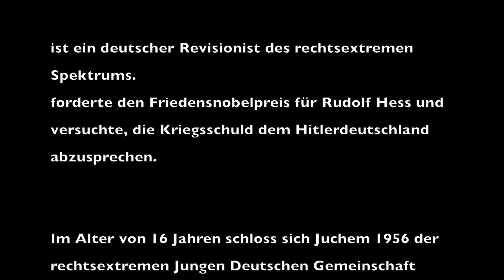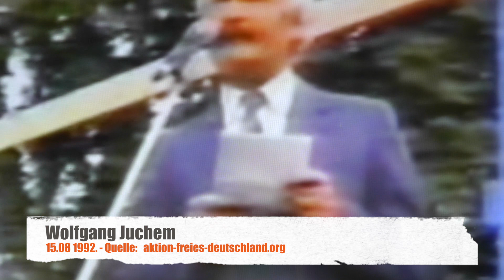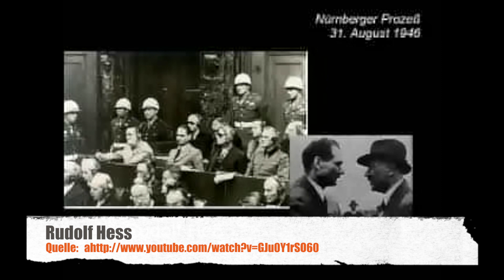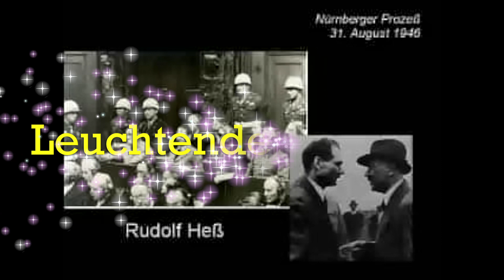Wolfgang Juchem: demokratisch verpackter Rechtsradikalismus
Wolfgang Juchem (Wikipedia)
Im Alter von 16 Jahren schloss sich Juchem 1956 der rechtsextremen Jungen Deutschen Gemeinschaft (JDG), der Jugendorganisation der Deutschen Gemeinschaft an. Dort wurde er Kameradschaftsführer. Er beendete eine Ausbildung als Diplom-Verwaltungswirt. Seit dem 7. Januar 1959 arbeitete er für die Bundeswehr, zunächst in Fritzlar später in Bad Neuenahr. Für die Bundeswehr war Juchem fast 30 Jahre beruflich tätig, teilweise in geheimer Mission als Abhörspezialist auf dem Hohen Meißner. Seine letzte dort ausgeübte Tätigkeit war die eines Geheimdienst-Offiziers des Militärischen Abschirmdienstes (MAD). Er schied 1988 im Dienstrang eines Hauptmanns aus.
Von 1965 bis 1976 war Juchem Mitglied der Nationaldemokratischen Partei Deutschlands (NPD). Im Herbst 1976 gründete er eine eigene Organisation mit dem Namen „Friedensaktion Wiedervereinigung", die sich am 3. Oktober 1990 in „Aktion freies Deutschland" (AFD) umbenannt hat und vom Verfassungsschutz als "revisionistische Kleinstgruppe" eingestuft wird.
Ende 1992, Anfang 1993 traf Juchem mehrmals den Israelischen Journalisten Yaron Svoray, der als Ron Furey im Auftrag des Simon Wiesenthal Center die deutsche Neonzi-Szene unterwanderte. Svoray sollte herausfinden wie stark die rechtsextreme Szene ist, wie sie sich finanziert und wer die wichtigen Führungspersönlichkeiten sind. Svoray kam zur Erkenntnis, dass Juchem in allen Lagern des Rechtsextremismus eine sehr hohe Reputation hat. Viele trauten ihm daher zu, die zersplitterte Neonazi-Szene zu vereinen.
Juchem tritt häufig als Redner auf Veranstaltungen im rechtsextremen Spektrum auf, zu Beispiel auf den von Jürgen Rieger initiierten "Hetendorfer Tagungswochen" oder im Rahmen der Rudolf-Heß-Gedenkmärsche. Bei einer der letzteren Veranstaltungen sprach Juchem davon, die "selbsterklärten Demokraten" Nachkriegsdeutschlands verbreiteten seit Jahrzehnten "Märchen" über Rudolf Heß, der in Wahrheit ein "Repräsentant des anständigen, des Deutschen Deutschlands" sei.
Juchem wurde in verschiedenen Landes- und Bundes-Verfassungsschutzberichten als Rechtsextremist namentlich erwähnt, insbesondere aufgrund seiner antisemitischen und revisionistischen Äußerungen und Publikationen

Die NPD Leun hatte das Haus der Begegnung für eine nicht öffentliche Veranstaltung gemietet. Die NPD Leun hatte die Veranstaltung als Wahlkreisversammlung zur Bundestagswahl angemeldet.

NPD-Treffen in Leun

Anlass des NPD-Treffens unter dem Motto "Alles Große steht im Sturm" war die Nominierung eines NPD-Direktkandidaten für die Bundestagswahl. Als Hauptredner bei der NPD-Veranstaltung traten deren Parteivorsitzender Holger Apfel und Wolfgang Juchem, Vorsitzender der 1987 gegründete "Aktion Freies Deutschland" angekündigt. Als Referent stand Juchem auch der 2011 verbotenen Neonazi-Knastgruppe Hilfsorganisation für nationale politische Gefangene und deren Angehörige" zur Verfügung.

Zur Gegendemonstration riefen das Wetzlarer Bündnis gegen Rechts, das Streetworker-Projekt, das Jugendnetz Wetzlar sowie viele Einzelpersonen auf.